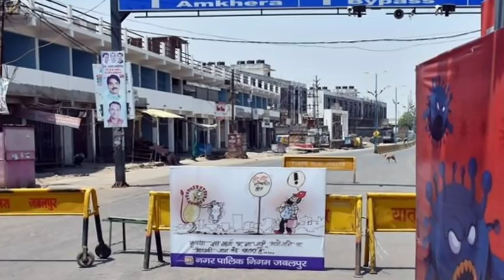IPL 2020- 17 मई तक बढ़ा Lockdown, कब शुरू होगा IPL 2020